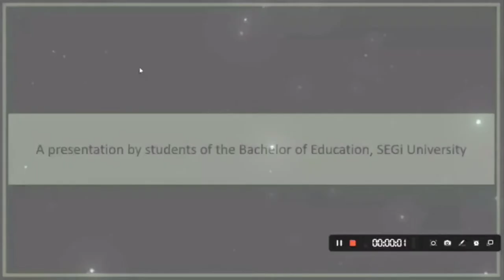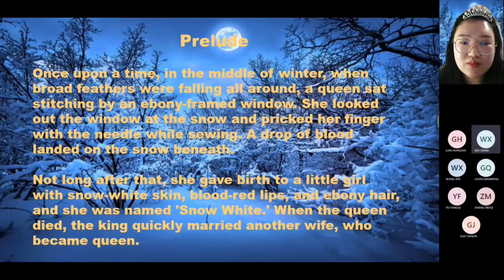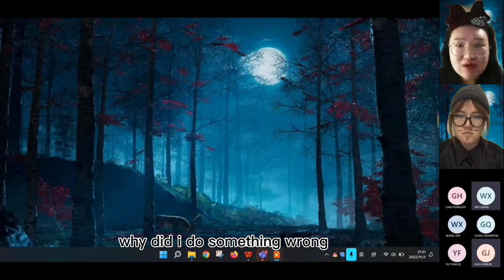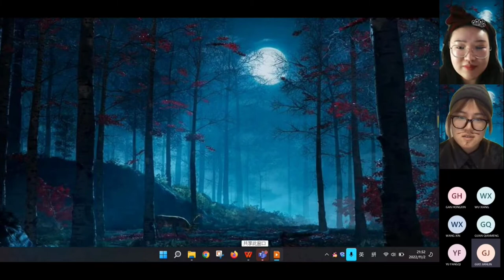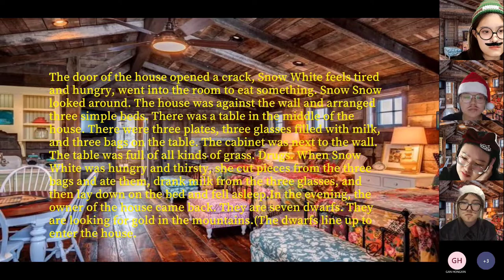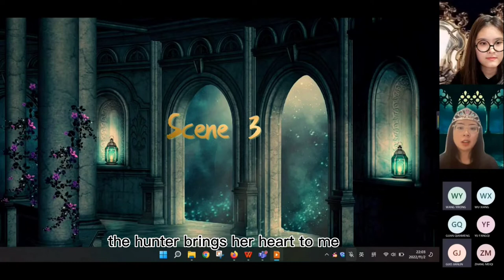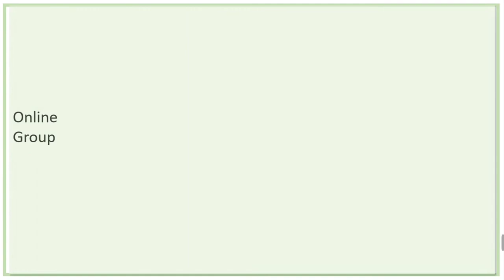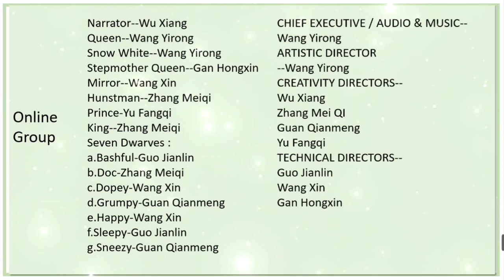Online theatre performance- Snow White and Seven Dwarfs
This video is an online theatre performance project. Please watch it and complete the questionnaire. We appreciate your feedback. Thank you so much.